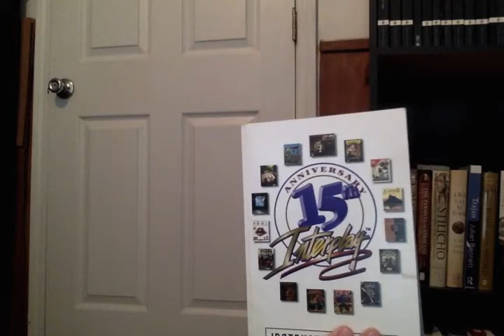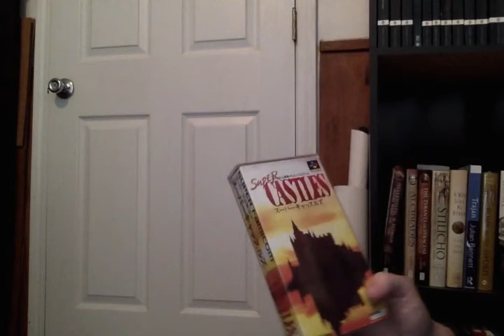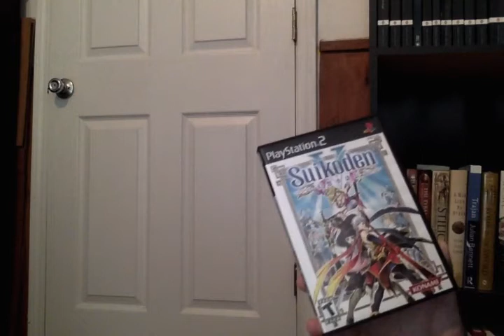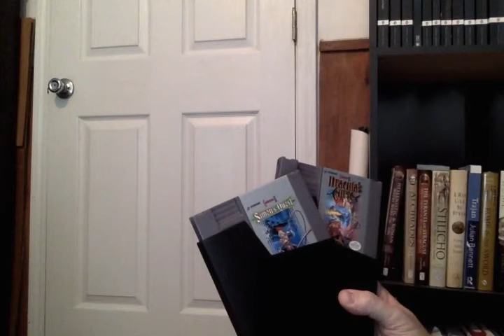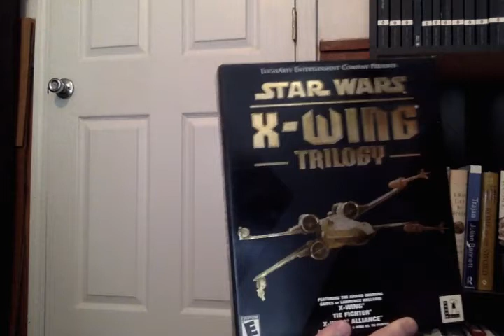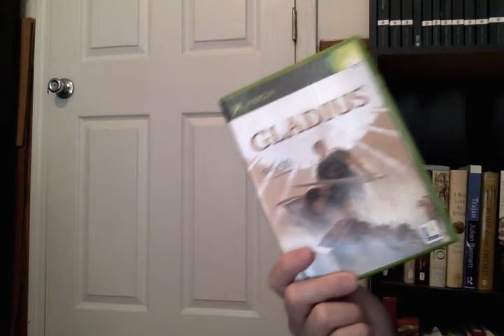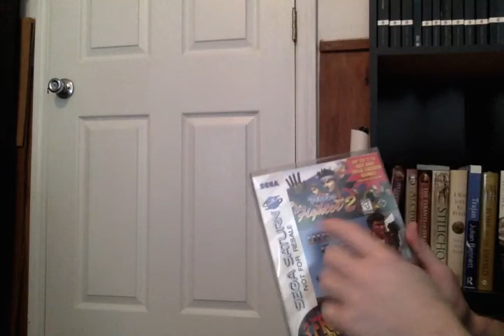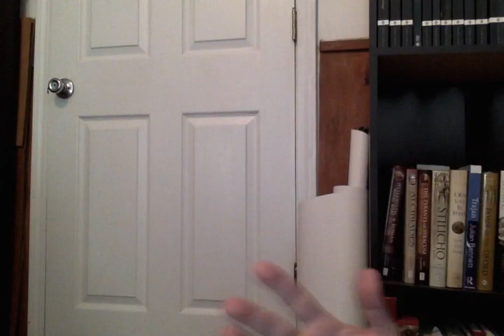VR: Friday Foursome (#13) - Favorite Developers & Publishers